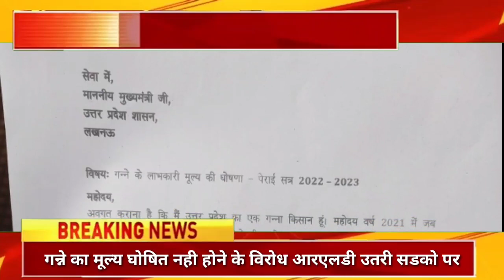RJNEWS BHARAT:- गन्ने का मूल्य घोषित नही होने के विरोध आरएलडी उतरी सडको पर